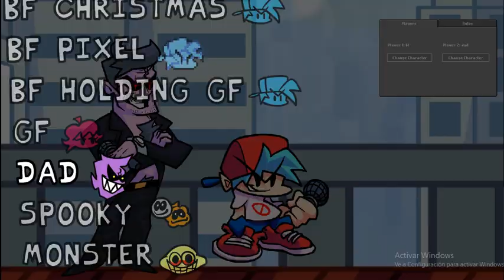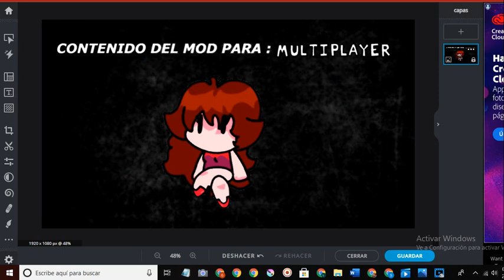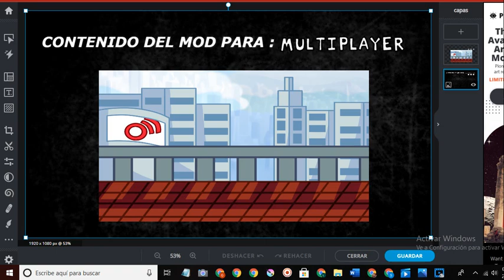✔ V.S .[ 𝗟𝗼𝗾𝘂𝗲𝗻𝗱𝗼 𝗖𝗶𝘁𝘆 ]- [𝙁𝙉𝙁 𝙈𝙐𝙇𝙏𝙄𝙋𝙇𝘼𝙔𝙀𝙍] 𝘿𝙚 𝙈𝙀𝘿𝙄𝘼𝙁𝙄𝙍𝙀 ✔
Este Mod esta completo.. Todo perfectamente calculado y arreglado para 64 y 34 bits...

CONTENIDO DEL MOD

CONTIENE EL ECENARIO DEL  VIDEO.. y-.

Extras :girlfriend estilo Loquendo..

1 . BF. estilo loquendo.

2..Walfa. El loquendero XD :3 Yo no lo descarga por que no lo tengo..

costo toda la noche agregar el fondo y colocar  a girlfriend bien posicionada con el Ecenario. :3